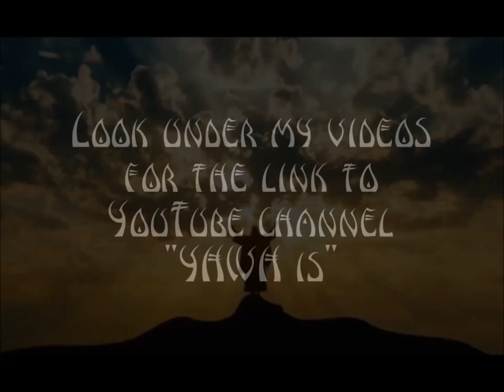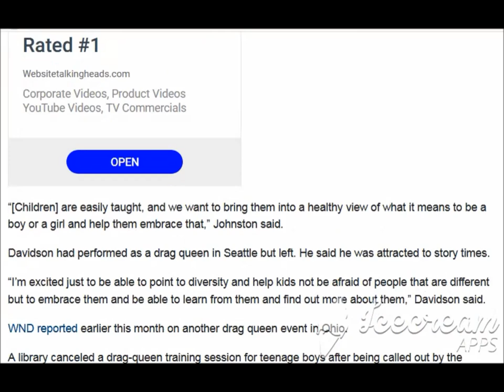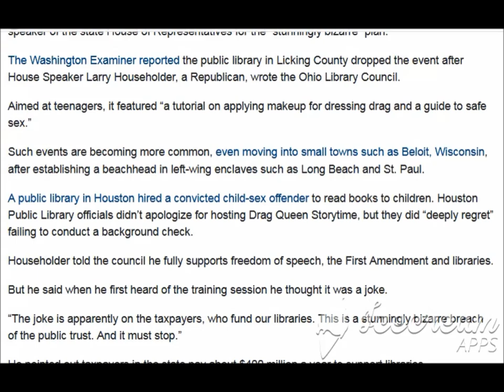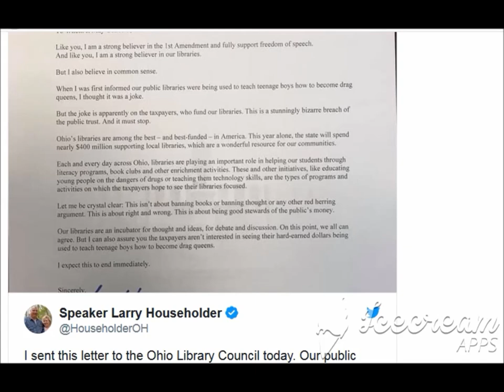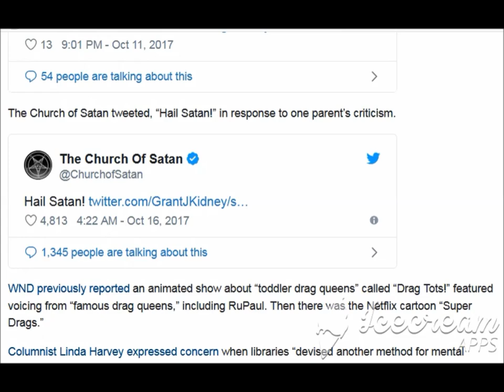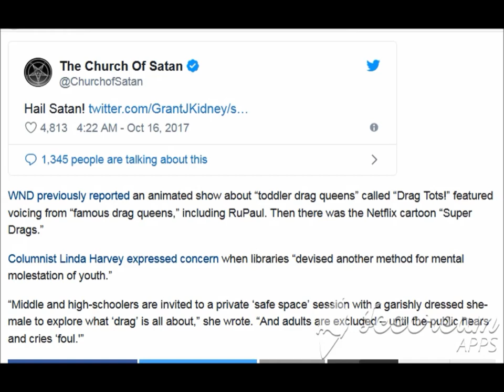"Christian" Church has drag queen tell children about gay story!